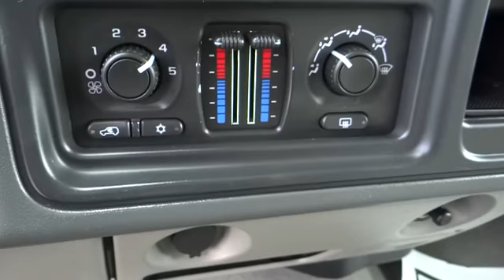2004 Chevrolet Tahoe For Sale Columbus, Zanesville, Newark, OH Coughlin Newark NG8034A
2004 Chevrolet Tahoe
2004 Chevrolet Tahoe 4dr 1500 4WD LS - Stock#: NG8034A - VIN#: 1GNEK13Z04R168990